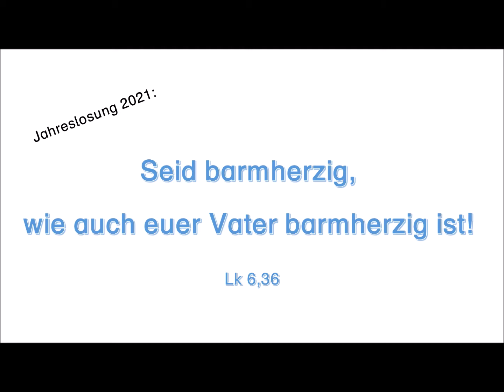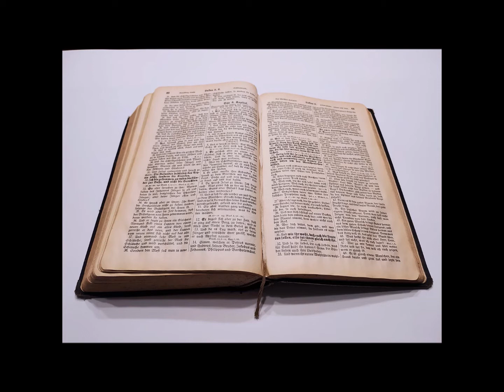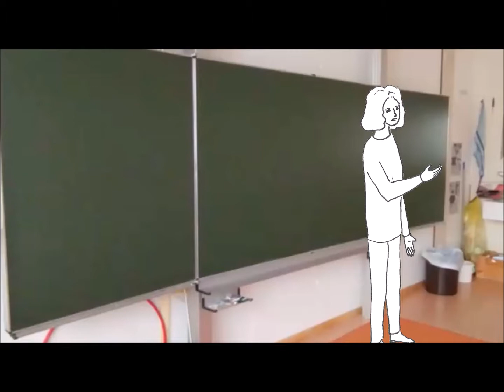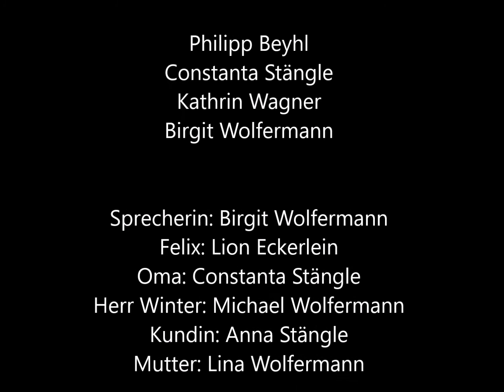Seid barmherzig - Online-Kindergottesdienst aus Nördlingen zur Jahreslosung 2021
Felix liest die Jahreslosung 2021 und will wissen, was "barmherzig"
bedeutet. Er hört das Gleichnis vom barmherzigen Vater (verlorenen Sohn).

Stichworte:
barmherzig; Barmherzigkeit; Verlorener Sohn; Gleichnis ; Vater; Gleichnis vom Verlorenen Sohn; Gleichnis vom Barmherzigen Vater; Bibel